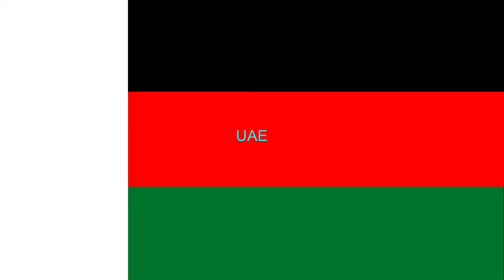Countries Band: Animated Flags (Part 1)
Some countries will be heard in others, and some will be in mashups. If you have any ideas, let me know.